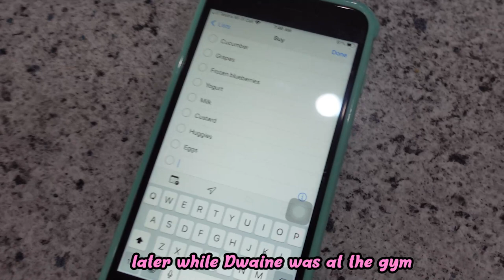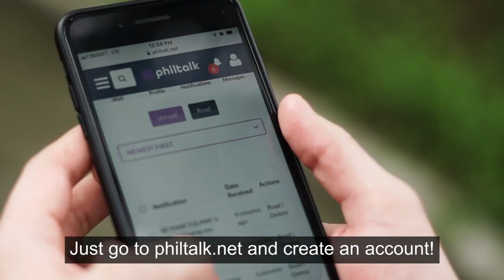NAG TRABAHO SA HALAMAN ANG BEBENG ITO!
Nagtrabaho si Nitro sa halaman! Buti na lang hindi siya takot sa lawn mower!

ang tagal na hindi nagkita si Nitro ng pamilya ni Shanta! immigration paperworks life in Philippines Australia haynako! Na Trapikser ang papers ko pabalik doon. Sige lang, gawin kong home turning into hotel na lang muna sa bahay namin hehe